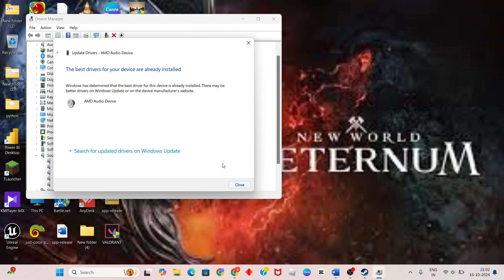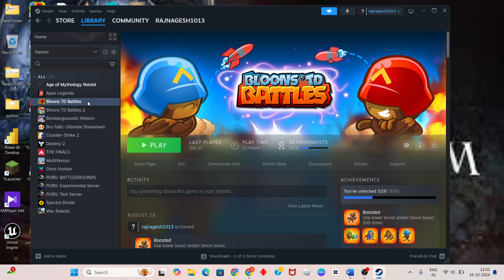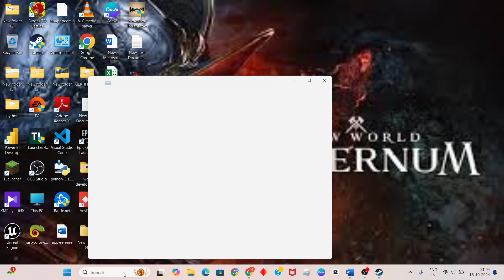How to fix New World Aeternum: Fix Sound/Audio Not Working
In this video i'm showing and making you for New World Aeternum: Fix Sound/Audio Not Working. If it doesn't work, restart your game and try again. Also make sure the issue isn't on the end of your network service provider.

New World Aeternum: Fix Sound/Audio Not Working